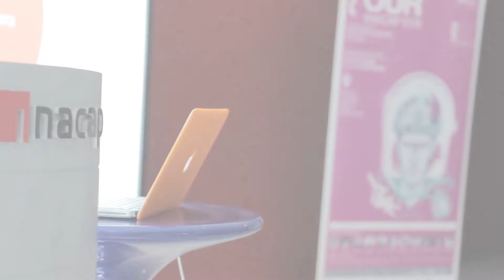Punta Arenas estuvo presente en TOUR INACAP 2016